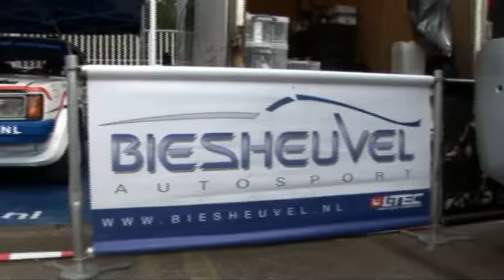Amsterdam09 Biesheuvel zm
Amsterdam Rally 2009 Biesheuvel Lotus